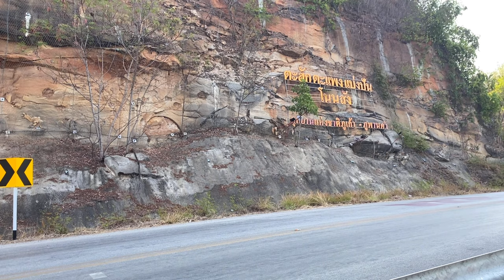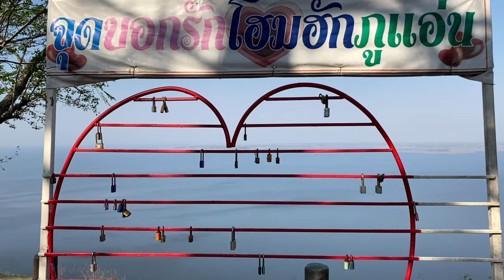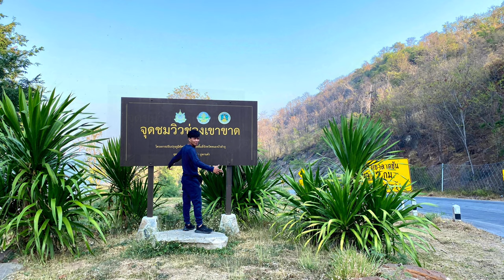เขื่อนอุบลรัตน์ จ.ขอนแก่น ก่อนกลับบ้าน ดีนะที่ได้แวะเที่ยวก่อน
👉🏼แนะนำสถานที่ท่องเที่ยว กิจกรรม ไลฟ์สไตล์
✨ขอขอบคุณทุกการติดตามและรับชมคลิปเป็นกำลังใจที่มอบให้บ่าวแจ๊คนะครับ🙏🏼